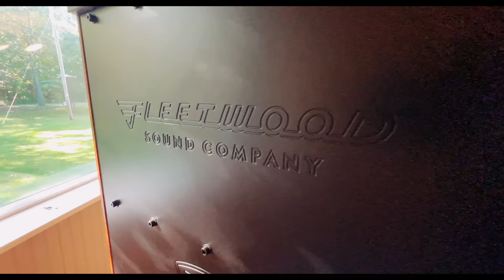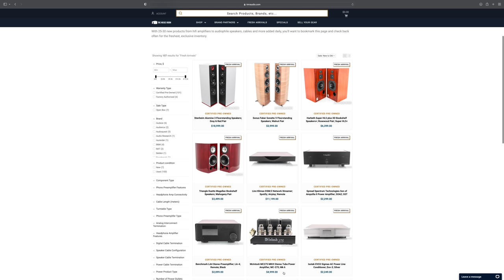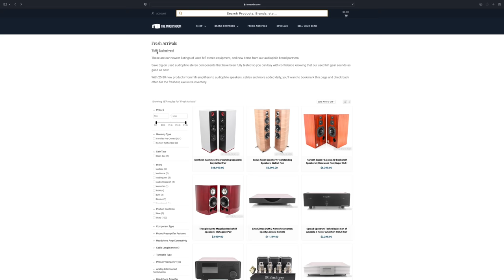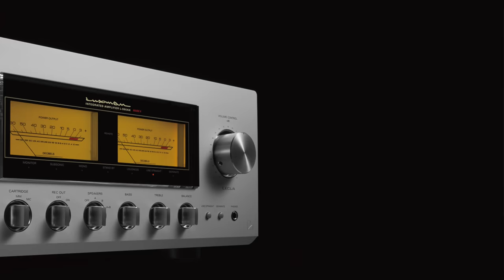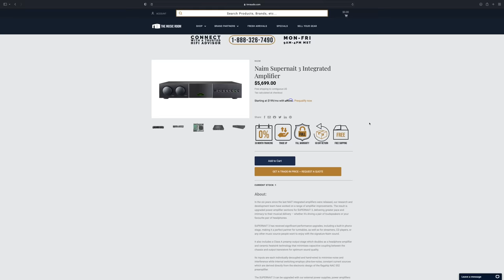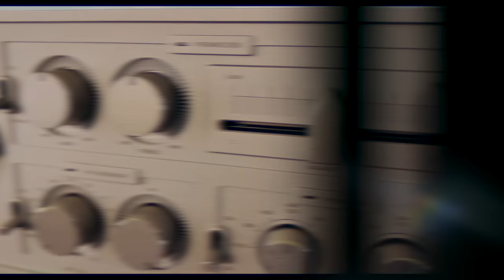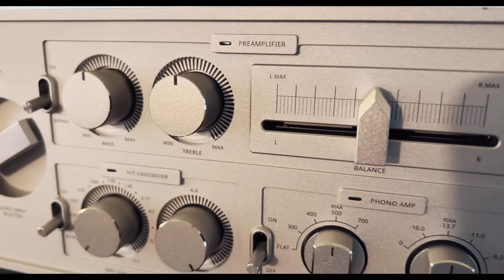The Naim Supernait 3 Integrated Amplifier Review! I Did Not Expect THIS!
This is my review of the Naim Supernait 3 Integrated Amplifier. This is a small un-assuming amp made in the UK by Naim. Naim has been around since 1973 and has always been unique. Naim amps have a signature sound that you either love or do not love.

For me, this amp has an impactful big sound where drums and piano are done just right. It's super powerful sounding even though the power is 80 WPC in to 8ohms and 130 WPC into 4 ohms.

The treble is extended yet not in your face and the bass fills in through the mids to the bottom to create a full and solid, dense presentation.

It has the Naim boogie and PRAT (pace, rythym and. timing).

There are also some quirks and I point them out here.

The Fluance RT85

The best $29 Speaker Cables you will ever Find